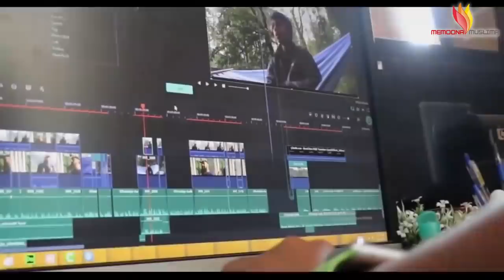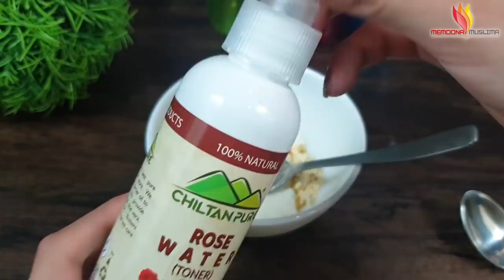Instant Remove Dark Spots, Brown Spots & Get Clear Smooth Skin also Hyper Pigmentation